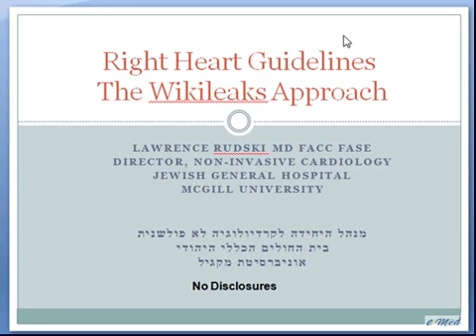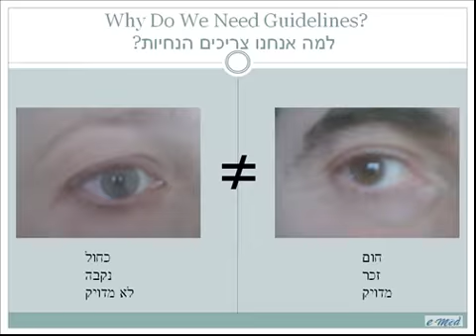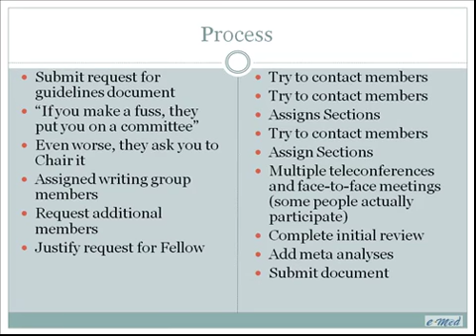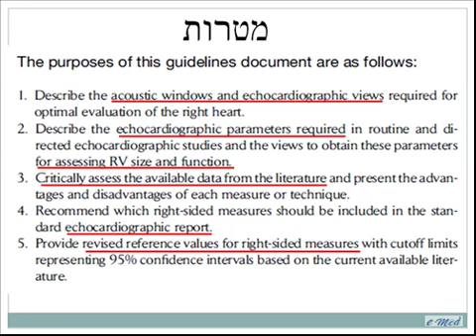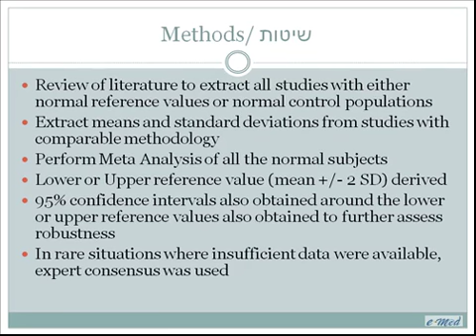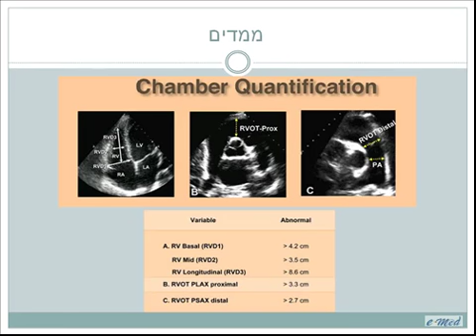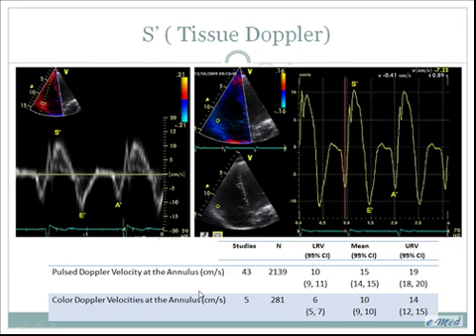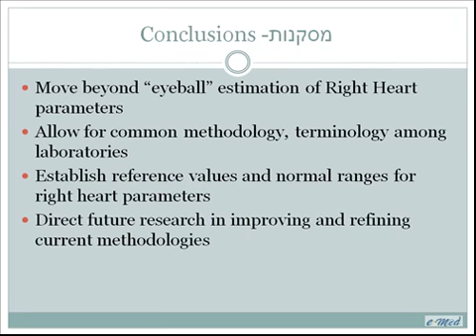Echocardiographic Evaluation of the Right Ventricle - A Guidelines-Based Approach